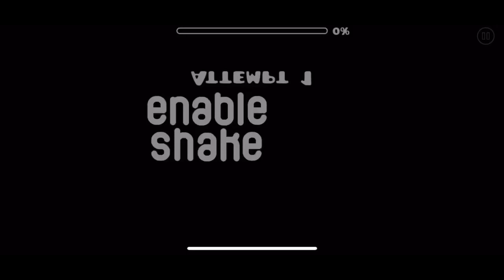Ispywithmylittleeye syncs with neon blade!